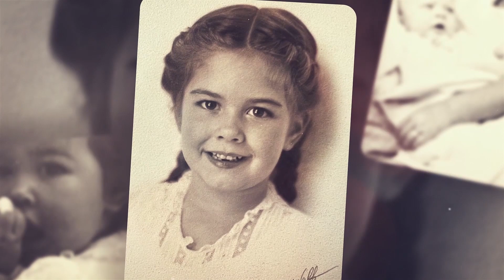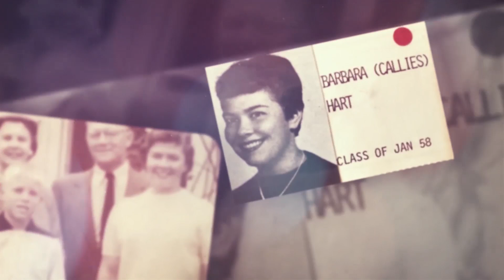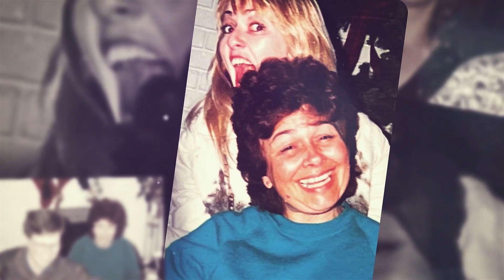060724 BarbaraHart Tribute ToddHart LiveVocal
Video Montage from our mother's funeral mass.
Vocals - Todd Hart (son - don't know how he did it)
Piano - Karalyn Clark
Cello - Jorge Maresch
Music & Lyrics - Desiree Goyette
Desiree Goyette & Light Child Publishing
Video - Dave Wolowic